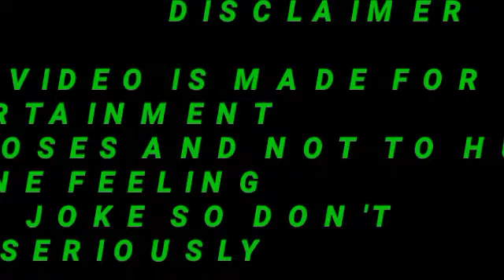Muqadma l Hindi Full Movie Facts And Review l Vinod Khanna l Guddi Maruti l Zeba Bakhtiar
This Video have reviews and facts of  Muqadma 1996 Hindi   movie